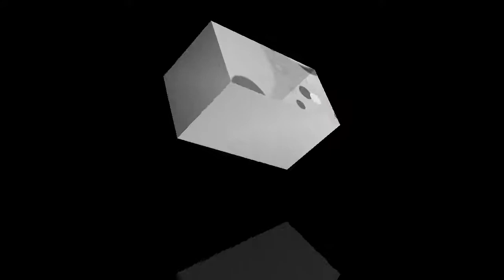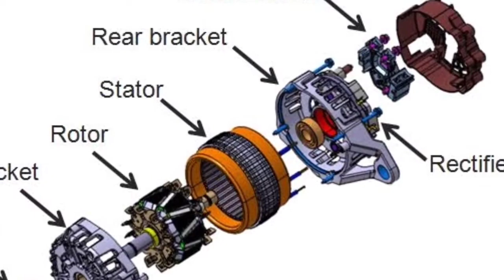VALEO Alternator repair 12v 35 amps Restoration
VALEO Alternator| voltage: 12v 35 amps repair | Restoration old alternator|

Usage Application:- PASSENGER CARS
ALTERNATOR
An alternator is an electrical generator that converts mechanical energy to electrical energy in the form of alternating current.

 thanku for watching my video's
🙏😊VALEO Alternator repair